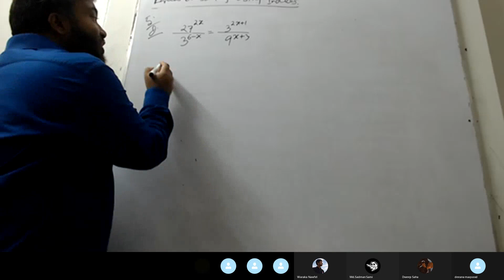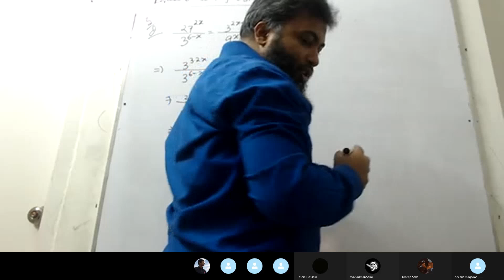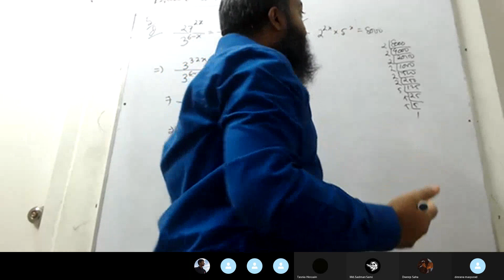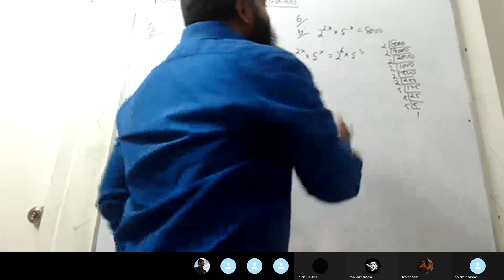ADD MATHS INDICES REVISION LEC-1.6 FURTHER EQUATION SOLVING EXAMPLE